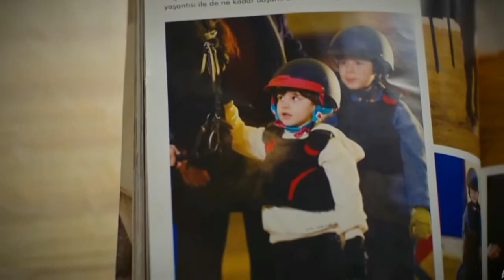El Juego de Mi Destino | Kaderimin Oyunu Capitulo 5 | Subtítulos en Español